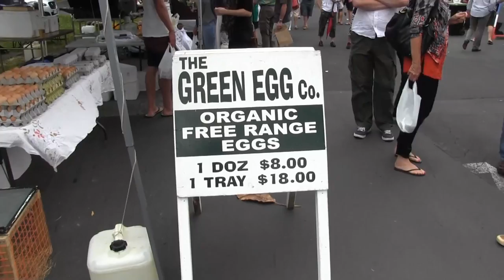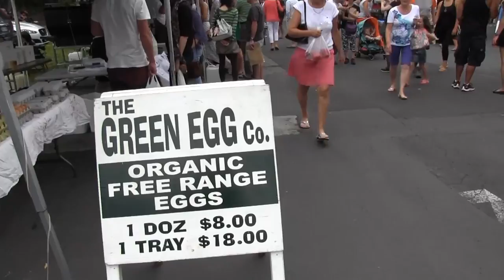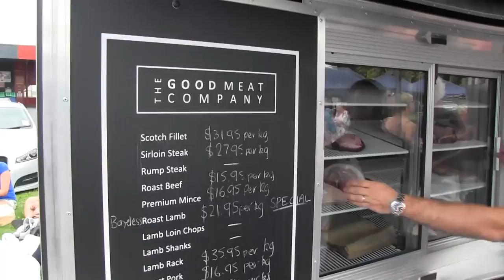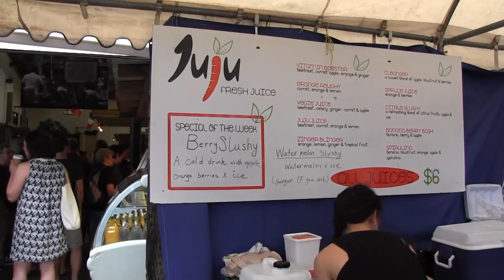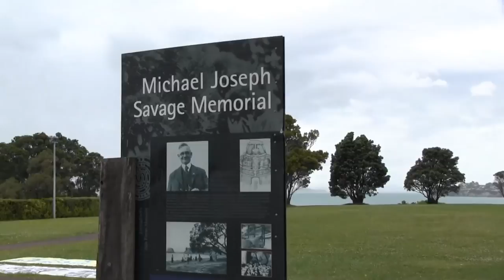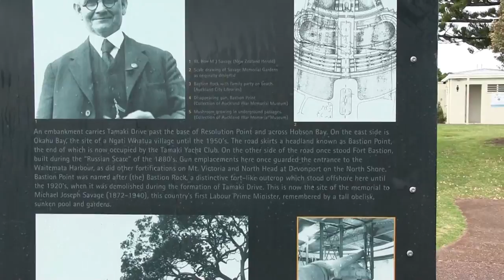The French Market - Auckland New Zealand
Join me as I tour the weekly farmer's market in Auckland. Known as the French Market, vendors sell everything from fresh produce to pastries, cheese, meat, and more.